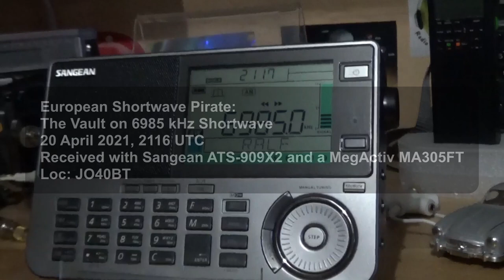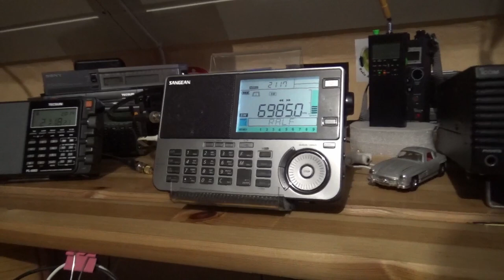European Shortwave Pirate: The Vault on 6985 kHz Shortwave, 20 April 2021, 2116 UTC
Received with Sangean ATS-909X2 and a Bonito MegActiv MA305FT: European Shortwave Pirate: The Vault on 6985 kHz Shortwave